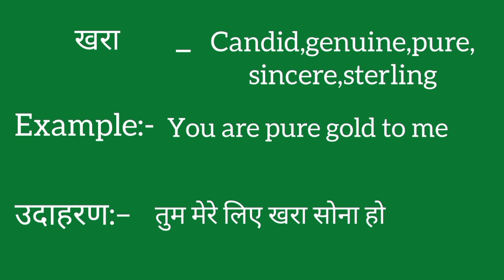Khara ko english mein kya kahate hain | Khara ki meaning | Khara ki spelling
Khara ko english mein kya kahate hain
Khara ki meaning
Khara ki spelling
Khara ki english